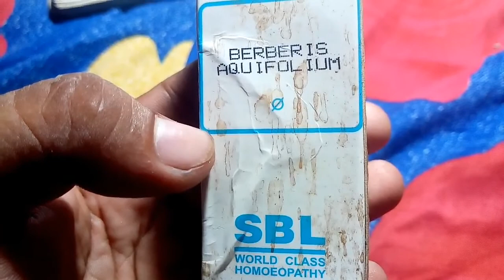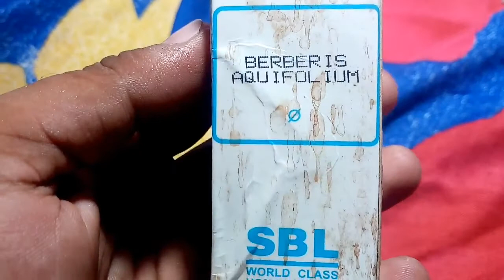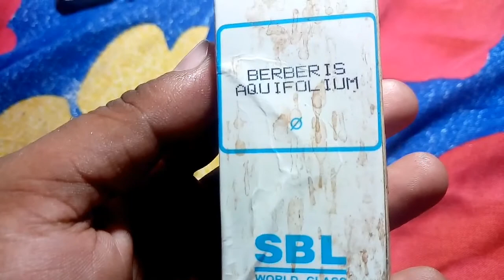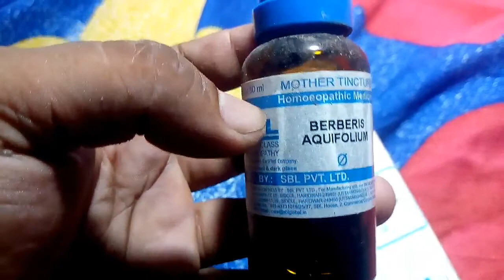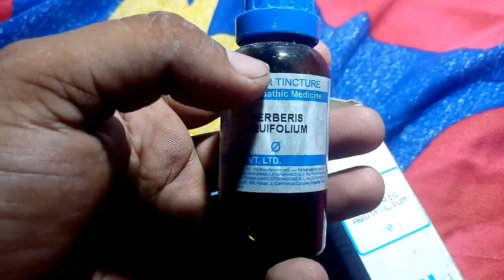Berberis Aquifolium Q पेशाब करने पर जलन,मुत्रास्य में इन्फेक्शन,Dr.Rajnish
namskar dosto mai es video mai Berberis aquofolium Qmorter ticher ke bare mai bataya jo UTI infection mai use Kiya Jara hai aur face ke liye jo kill muhase phode phusi ho Jana es video mai bataya hoo

Dawa use--
Berberis Q-- Adhe cup Pani 3time